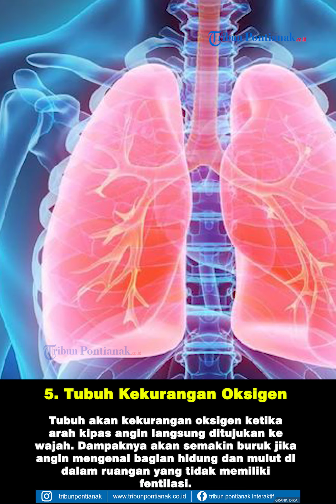BAHAYA Tidur Pakai Kipas Angin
Apakah anda sering tidur menggunakan kipas angin?
Kipas angin memang bisa untuk mengusir panas.
Beberapa orang suka menggunakan kipas angin saat mereka tidur.
Berkat kipas angin, udara panas di kamar bisa dihilangkan.
Sebenarnya, tidur dengan kipas angin menyala itu boleh atau tidak, sih?